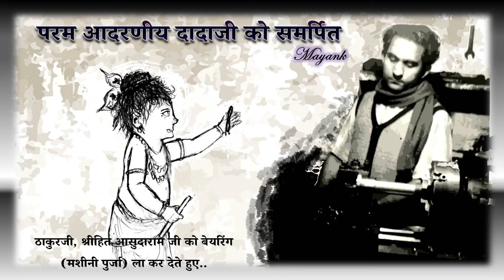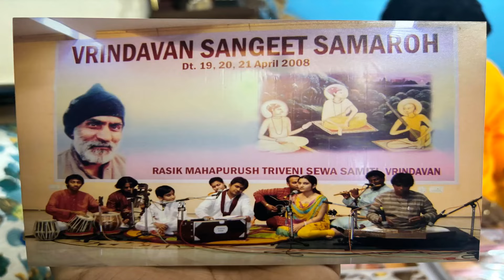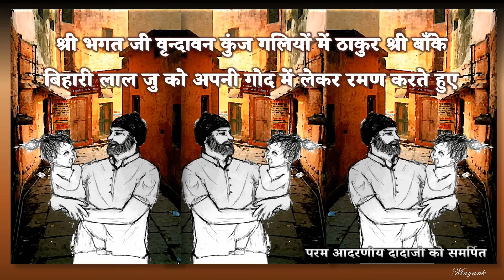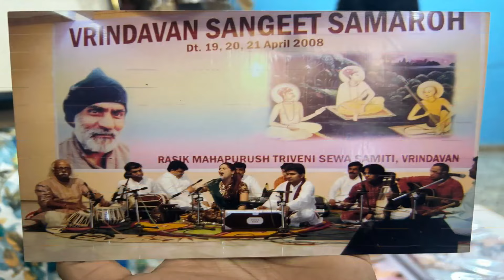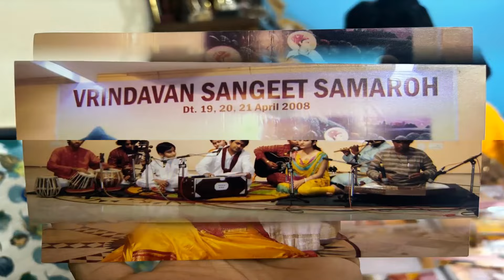ब्रजरसिक संत हितश्री आसुदाराम जी (SHRI BHAGAT JI) का भक्तिमय जीवन चरित्र(BIOGRAPHY) BY JSR MADHUKAR